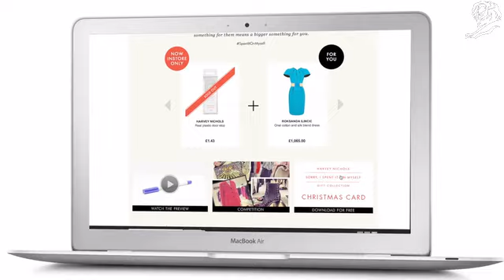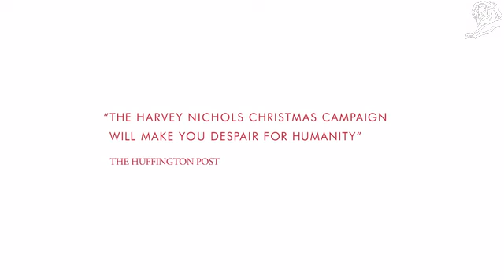HARVEY NICHOLS - SORRY I SPENT IT ON MYSELF case film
ADAM & EVE DDB LONDON